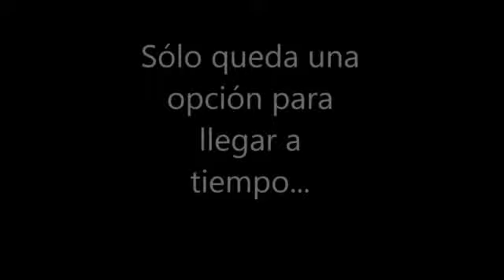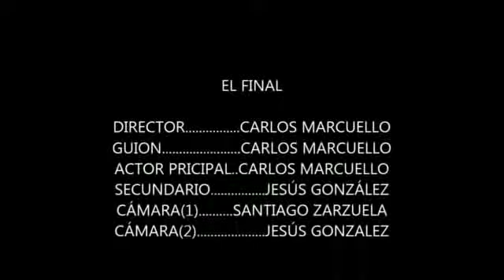El final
El cortometraje sólo ha sido presentado en este concurso, y por tanto, todavía no ha recibido ningún premio.